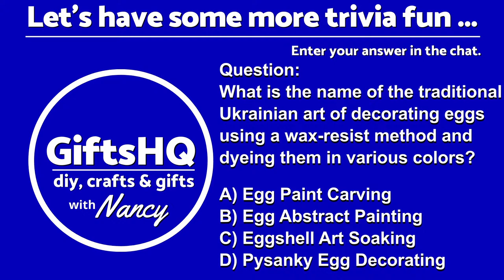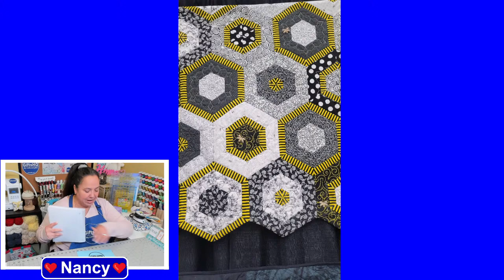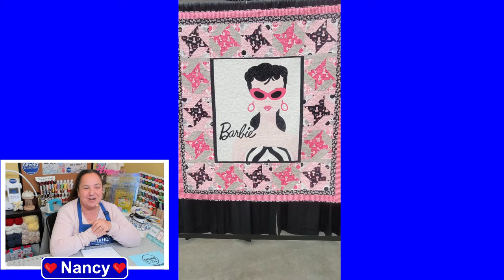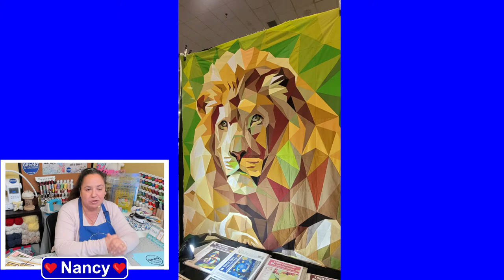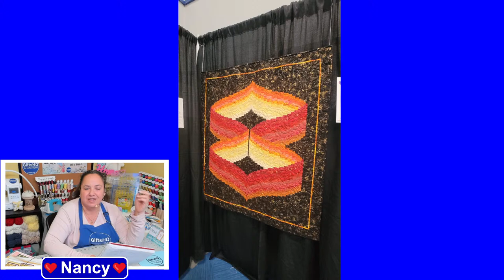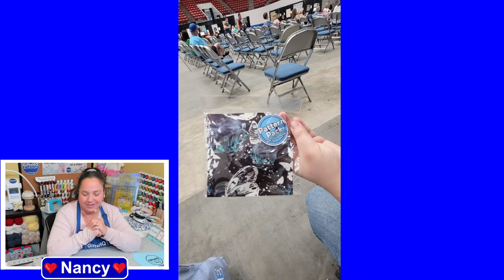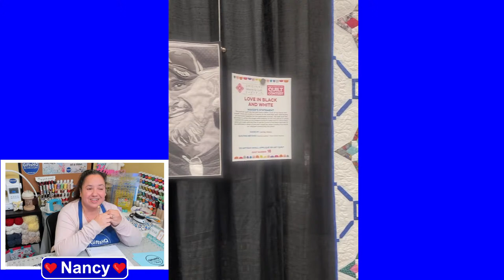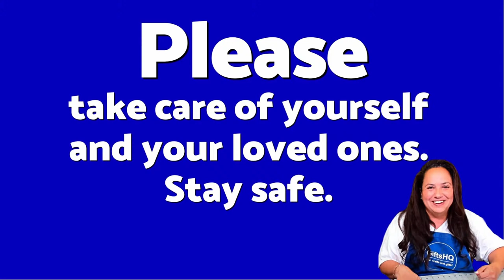2024 Sewing & Quilting Expo Lakeland: Discover Quilting Inspiration Part 2: Saturday CrafterNoon #83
Hi Gifted Crafters! In this video, I'm thrilled to take you through my recent adventure at the Sewing and Quilting Expo in Lakeland, Florida! Even though I was away from my usual studio, I couldn't resist sharing the amazing finds and inspirations I stumbled upon. From stunning quilts like "Oh Honey" by Gail Tex Sierra to intricate designs like "Butterfly Dance" by BR Miller, there's so much creativity to explore. I also came across innovative display ideas, like folding fat quarters into star shapes, and unique products like LED lighting demos from SoLight Spectrum Lighting. Plus, I had a blast trying out different machines, including the Juki TL-20Q and the Bernina Q24 quilting machine. Join me as we dive into the world of sewing and quilting, filled with endless possibilities and inspiration!
Throughout the expo, I encountered a ton of exciting projects and techniques, from paper piecing to zipper installations. The variety of guilds showcased their talents, offering a glimpse into the vibrant quilting community. Whether you're a seasoned quilter or just starting out, there's something for everyone to enjoy. I hope you enjoy this video. - Nancy ❤️
🎵​  Buy our first music album or single songs with fun catchy crafting tunes that we created for crafters. Title: GiftsHQ Music Crafting Tunes Vol. 1 ...
► GiftsHQ Shop (for immediate mp3 music downloads)
► Amazon Digital Music
It's Music for Crafters, By Crafters ►Listen to it on Spotify, Apple Music, Pandora or any of the other major streaming platforms.
[or]
Save Money Crafting! [or]
► Here are some of my favorite products on Amazon ...
* Sentro 48 Needle Knitting Machine
* Sentro Drill Attachment 2 Pack
* SKIL Rechargeable 4V Cordless Screwdriver
* Sentro 40 Needle Knitting Machine
* Addi Express King Size (higher end) 46 Needle Knitting Machine
* Addi Express 22 Needle Pin Knitting Machine
►Explore endless creative possibilities with Creative Fabrica's vast collection of 138,000+ fonts, 7 million graphics, and 7,000+ 3D SVG designs. Inspiration awaits!

// SOCIAL CONNECT ...
🕙 Livestream Timeline
0:00 - LIVE! Chat Social Lounge
2:39 - Pre-Show Trivia
6:47 - Here's ❤️Nancy❤️